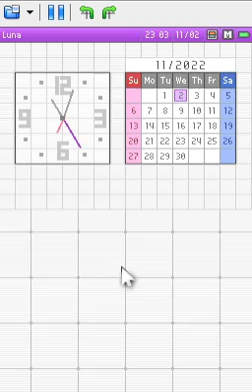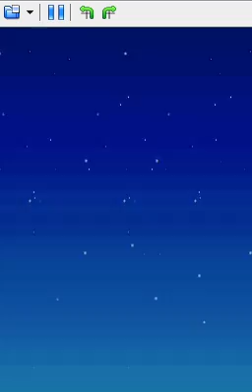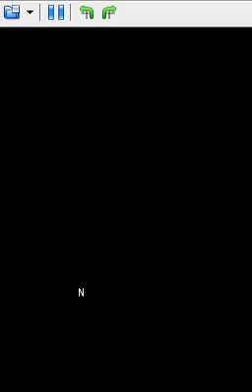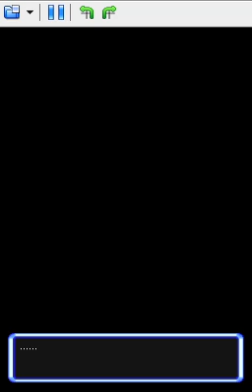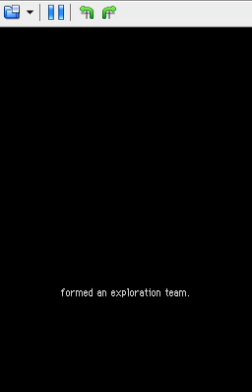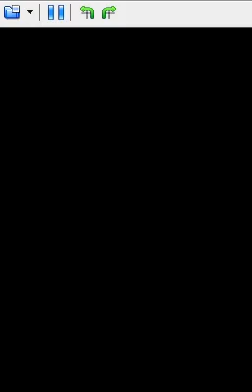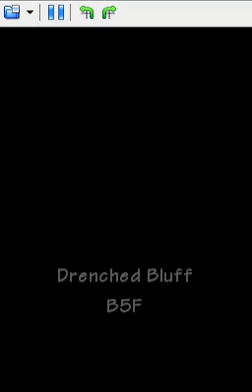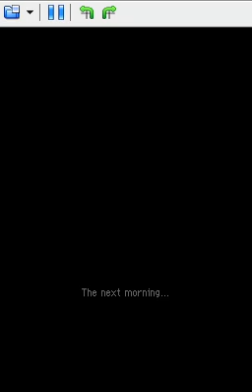Actually playing PMD2 (will be starting a new series)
It's official, I am actually starting a series thats kind of a lets play for Pokemon Mystery Dungeon :D